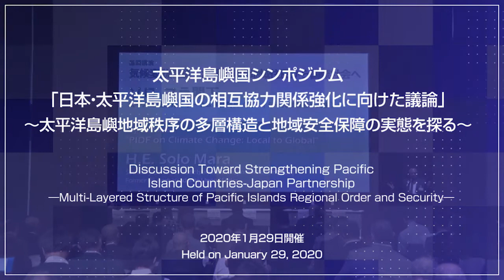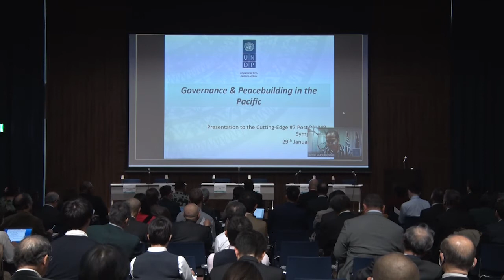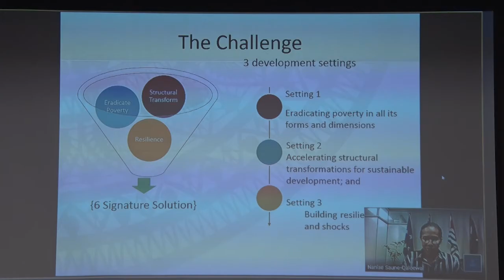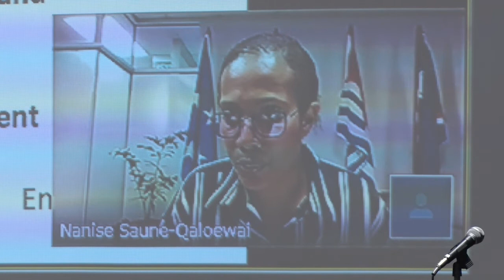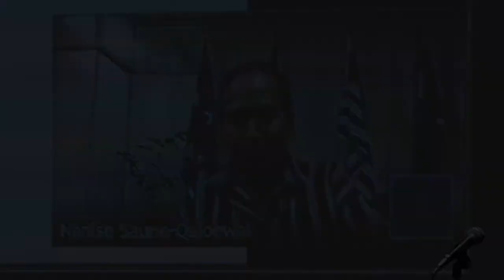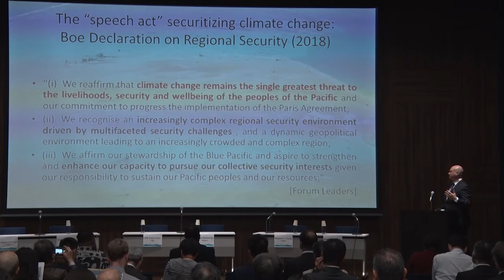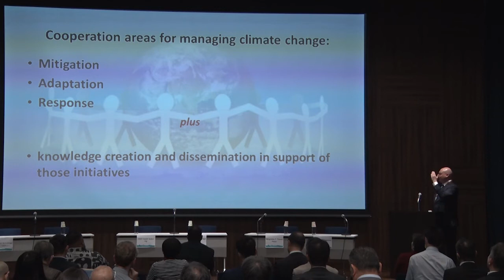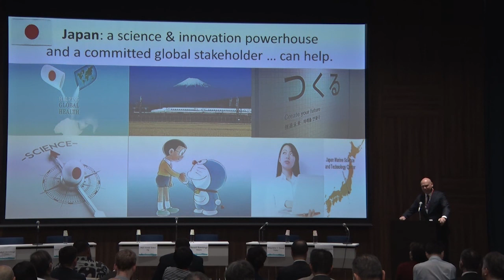International Symposium "Discussion Toward Strengthening Pacific Island Countries-Japan Partnership"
The Sasakawa Peace Foundation (SPF) held the "Cutting-Edge #7 Post PALM8 Symposium" under the title "Discussion Toward Strengthening Pacific Island Countries-Japan Partnership -Multi-Layered Structure of Pacific Islands Regional Order and Security-" in Tokyo on January 29, 2020. The symposium was held to discuss the current state of the Pacific islands from national, regional, and local perspectives, and consider how Japan should strengthen its mutual cooperation with Pacific island countries.

The video presents the keynote speech delivered by H.E. Isikeli Mataitoga, Ambassador Extraordinary and Plenipotentiary to Japan, Republic of Fiji (on behalf of H.E. Solo Mara, Secretary General, PIDF), as well as two lectures from the symposium, by Ms. Nanise Saune-Qaloewai, Deputy Team Leader, UNDP Governance Project, UN Resident Coordinator's Office Fiji, and H.E. Dr. Fabrizio Bozzato, Ambassador Plenipotentiary and Extraordinary to the Republic of Nauru, Sovereign Military Order of Malta, respectively.

-Speakers-
1. Keynote Speech (0:32)
H.E. Solo Mara, Secretary General, Pacific Islands Development Forum (PIDF)
*Delivered by H.E. Isikeli Mataitoga, Ambassador Extraordinary and Plenipotentiary to Japan, Republic of Fiji

"PIDF on Climate Change: Local to Global"

2. Lecture (10:48)
Ms. Nanise Saune-Qaloewai, Deputy Team Leader, UNDP Governance Project, UN Resident Coordinator's Office Fiji

"Governance & Peacebuilding in the Pacific"

3. Lecture (29:09)
H.E. Dr. Fabrizio Bozzato, Ambassador Plenipotentiary and Extraordinary to the Republic of Nauru, Sovereign Military Order of Malta

"The Dynamics and Interrelations between Climate Change and Regional Security"